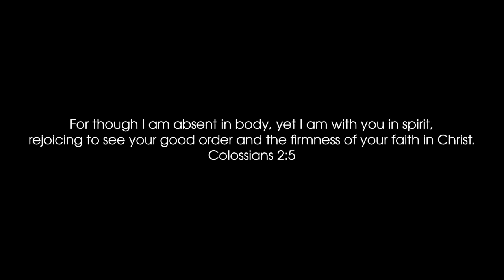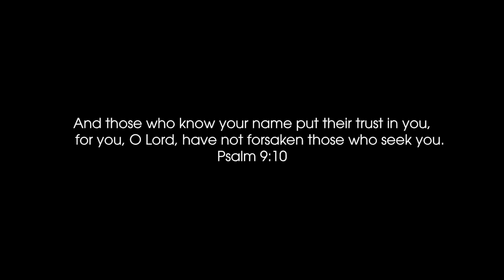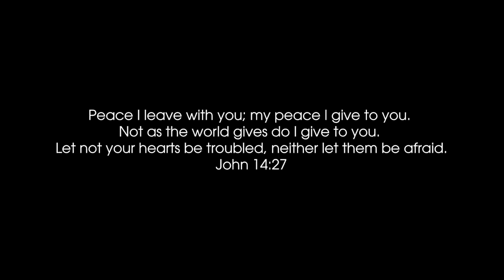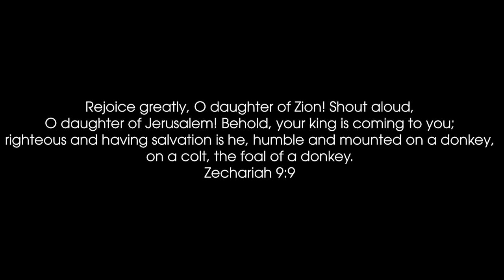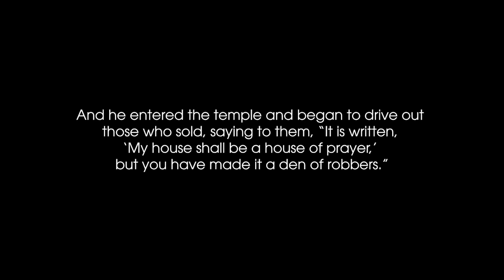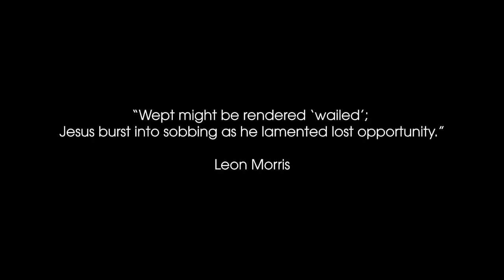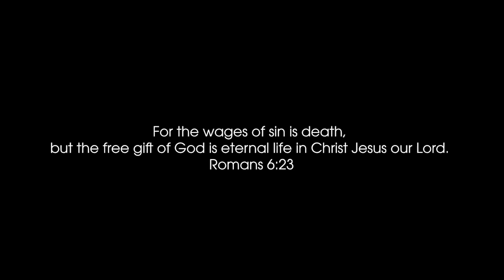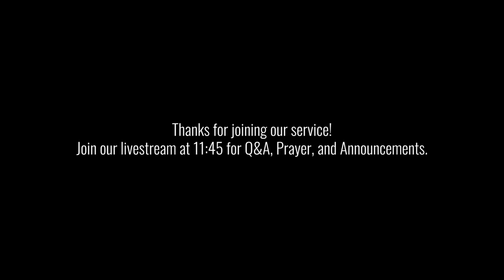Cornerstone Worship Service - April 5, 2020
Join us this morning as we gather in worship through testimony, music, and God's Word. You can find our service Live here at 10:00am.

Also, be sure to check out our Cornerstone Live Q&A and Prayer at 11:45am